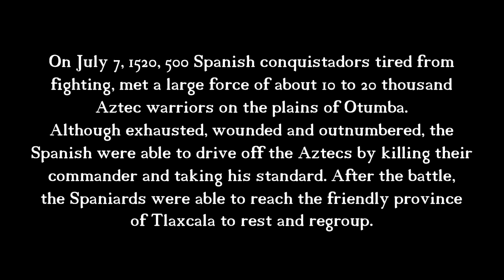Lego Battle of Otumba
On July 7, 1520, 500 Spanish conquistadors and a few hundred native allies tired from fighting, met a large force of about 10 to 20 thousand Aztec warriors on the plains of Otumba.
Although exhausted, wounded and outnumbered, the
Spanish were able to drive off the Aztecs by killing their
commander and taking his standard. After the battle,
the Spaniards were able to reach the friendly province
of Tlaxcala to rest and regroup.

sounds: Pond5, Freesound and Youtube